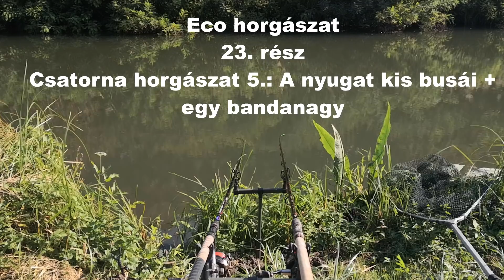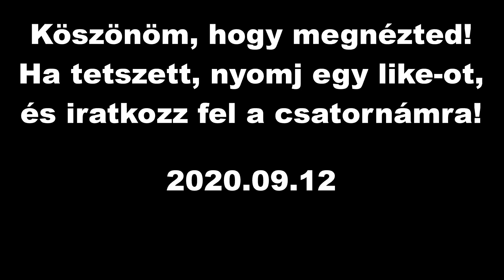Eco horgászat - 23. rész - Csatorna horgászat 5.: A nyugat kis busái+a bandanagy(Nyugati-fcs; Tisza)